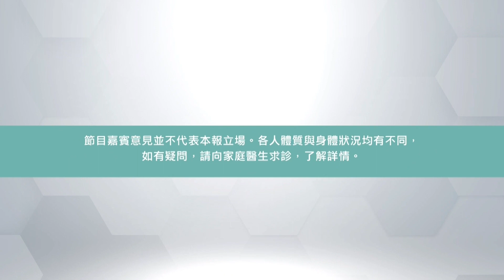爆汗燒脂HIIT（3）：Push UP練胸肌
掌上壓Push Up相當好多人都好熟識，想練胸肌自然做過掌上壓，但實情未必人人都識做同做得啱。今集，註冊拳擊及體適能教練Rosanne先教大家做Push Up嘅正確姿勢，之後佢仲加入一啲HIIT嘅原素，訓練埋核心肌群。

延伸閱讀：
1）爆汗燒脂HIIT（2）：食完先玩